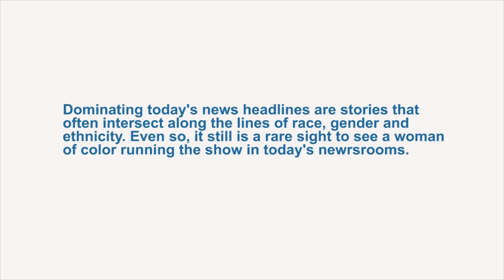Why Aren't More Women of Color Running U.S. Newsrooms?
Donna Byrd, publisher of theRoot.com, Lauren Williams, managing editor of Vox.com, S. Mitra Kalita, vice president of programming for CNN Digital, and Sandra Lilley, managing editor of NBC Latino hold a no limits conversation on why there aren't more women of color running the show inside U.S. newsrooms.